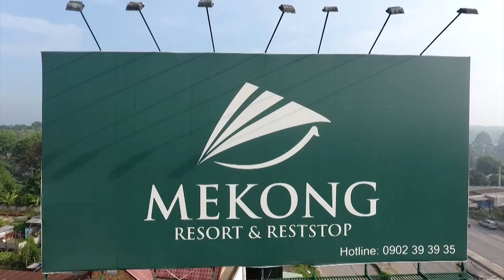Du lịch Khách Đoàn - Khách hàng An Nam Food với mùa hè đáng nhớ cùng Du Lịch Việt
Cùng trải nghiệm khám phá mùa hè cùng với công ty An Nam Food - một trong rất nhiều khách hàng công ty đã tin tưởng lựa chọn Du Lịch Việt tổ chức các chương trình du lịch nghỉ dưỡng dành cho các công ty đoàn thể kết hợp với chơi các trò chơi TeamBuilding kết nối đội nhóm giúp tăng tinh thần đoàn kết của các thành viên, đồng thời có được những khoảng thời gian nghỉ dưỡng đáng nhớ.